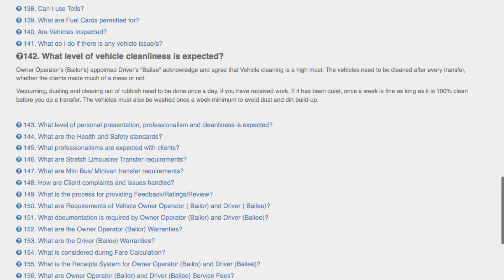Owner Op. Q142. What level of vehicle cleanliness is expected?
Owner Operator. FAQ.142. What level of vehicle cleanliness is expected?
Owner Operator's (Bailor's) appointed Driver's "Bailee" acknowledge and agree that Vehicle cleaning is a high must. The vehicles need to be cleaned after every transfer, whether the clients made much of a mess or not.

Vacuuming, dusting and clearing out of rubbish need to be done once a day, if you have received work. If it has been quiet, once a week is fine as long as it is 100% clean before you do a transfer. The vehicles must also be washed once a week minimum to avoid dust and dirt build-up.